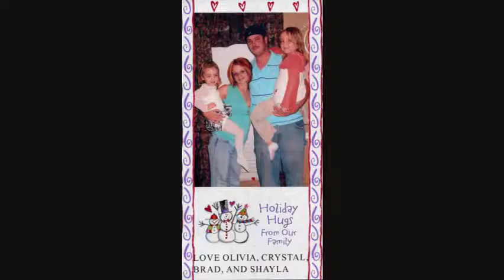MJ and Pee Paw slide show FINAL ALL PICS